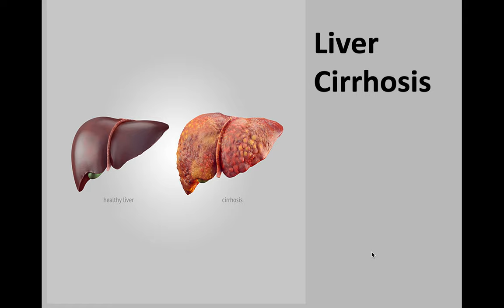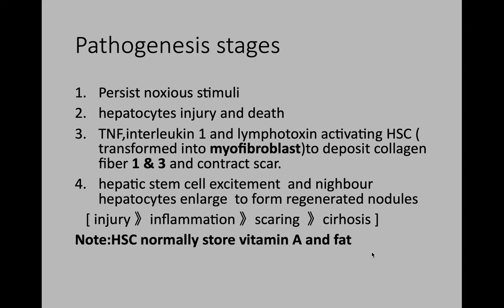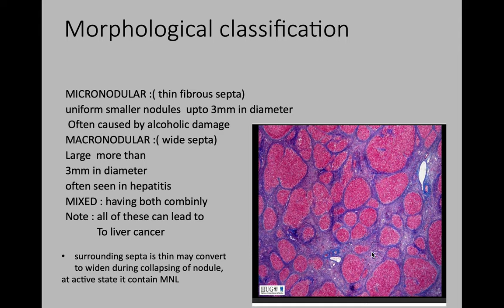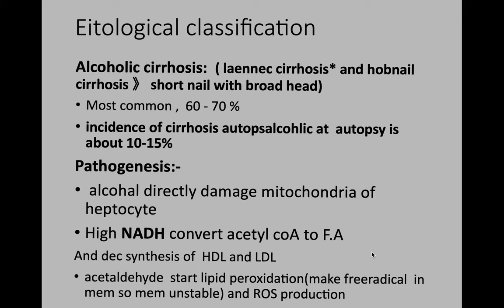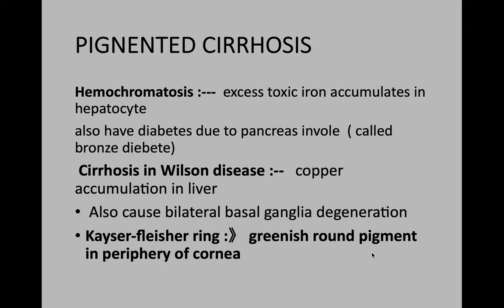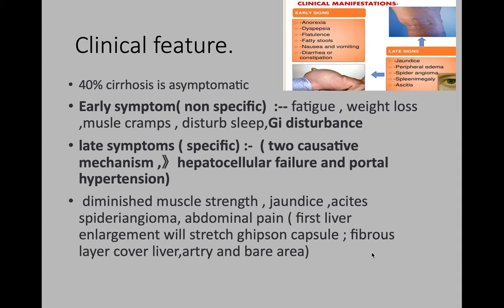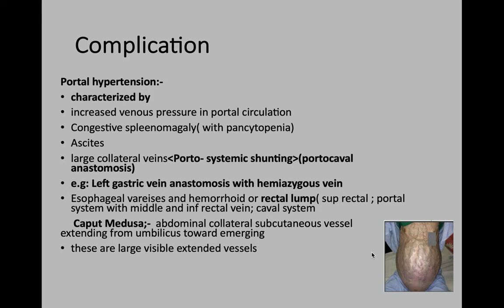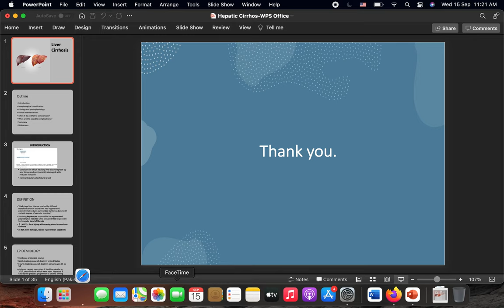Liver Cirrhosis/Systemic Pathology.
What is cirrhosis? Cirrhosis describes the process of irreversible scarring and fibrosis of the liver tissue.
Cirrhosis is a condition caused by chronic damage to the liver, most commonly due to excessive alcohol consumption, nonalcoholic fatty liver disease, or hepatitis C infection. Other causes may include inflammatory or metabolic diseases, such as primary biliary cirrhosis or hemochromatosis. Cirrhosis is characterized by hepatic parenchymal necrosis and an inflammatory response to the underlying cause. Subsequent hepatic repair mechanisms lead to fibrosis and abnormal tissue architecture, which impair liver function. Patients can present with a range of symptoms, including ascites, hepatosplenomegaly; and skin manifestations of cirrhosis, such as jaundice, spider angioma, and/or palmar erythema. Men may further display signs of feminization (e.g., gynecomastia, hypogonadism). In severe cases, accumulation of toxic metabolites or involvement of further organs can lead to complications such as hepatic encephalopathy or hepatorenal syndrome. Laboratory tests show signs of hepatocyte damage (e.g., elevated liver enzymes, hyperbilirubinemia) or impaired hepatic synthetic function (e.g., prolonged prothrombin time, low albumin). Abdominal ultrasonography typically shows shrunken, heterogeneous liver parenchyma with a nodular surface. A biopsy is the method of choice for confirming the diagnosis. However, it is usually only performed if previous diagnostic modalities were inconclusive. Management consists of treatment of the underlying disease (e.g., avoiding toxic substances, antiviral drugs), adequate caloric intake, and medication for treating complications (e.g., spironolactone for ascites). In cases of decompensated cirrhosis, interventional procedures (e.g., paracentesis to drain ascites) may be used to alleviate symptoms or bridge the time until liver transplantation is possible.